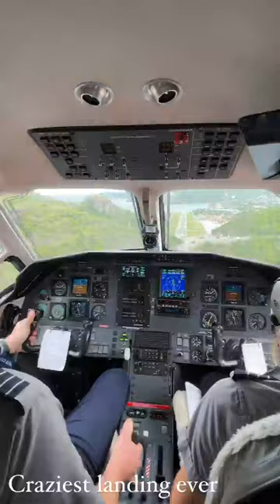must be cool experience to be on that road though